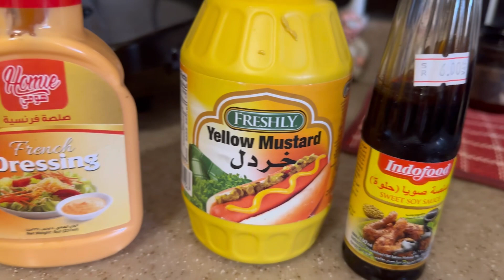هبة التيك توك ادماااان🤤🤤🤤🤤👌🏻